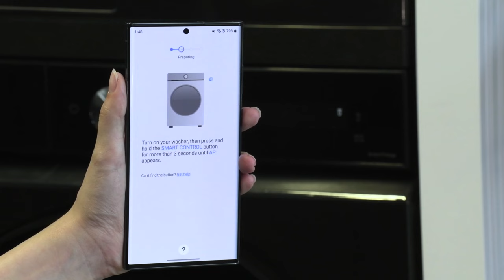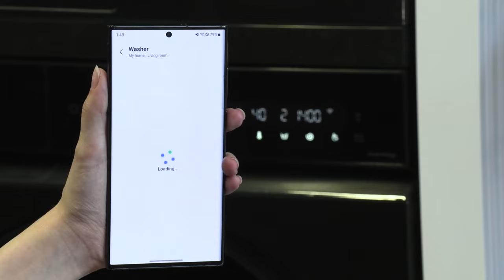Connect SmartThings to your Samsung Washing Machine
The SmartThings App conveniently controls and manages smart home appliances and Internet of Things (IoT) devices with a smartphone. From the outside, you can monitor and control the status of various devices, such as smart devices, home appliances, TVs, speakers, etc. registered on the server. Connect your Samsung Washing Machine to the SmartThings App to easily control settings and cycles from your smartphone.